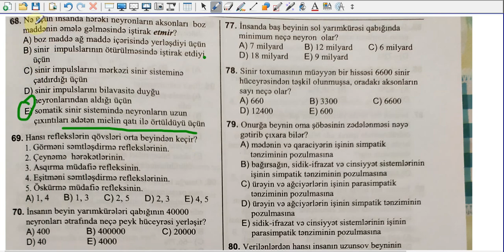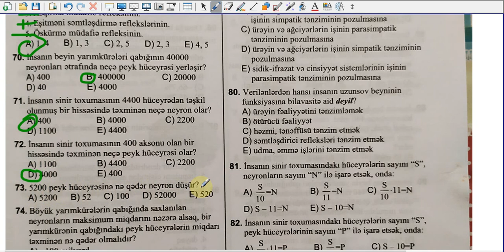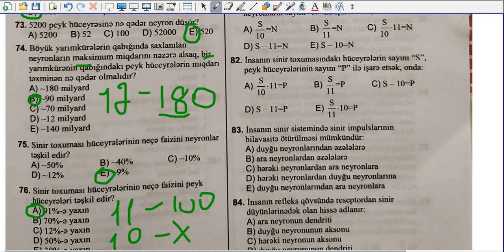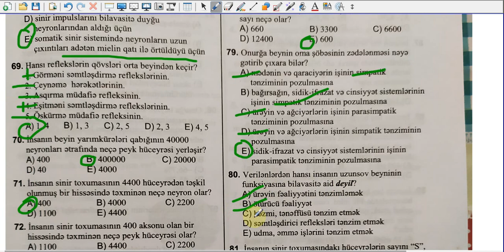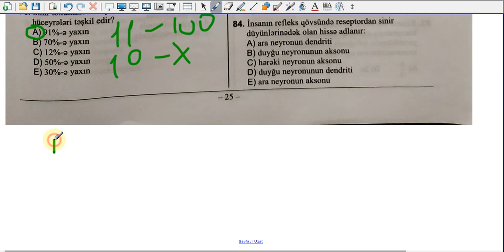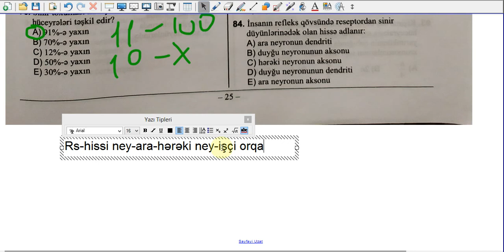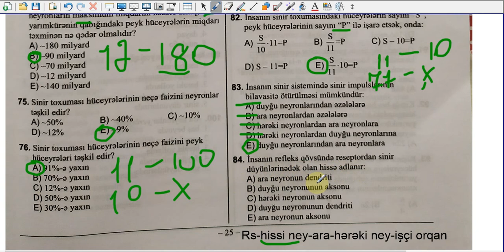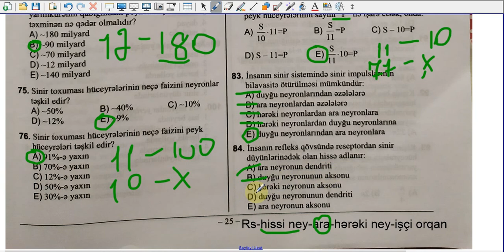Sinir sistemi test izahı(68-84).Biologiya dərsləri.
Davamı gələcək